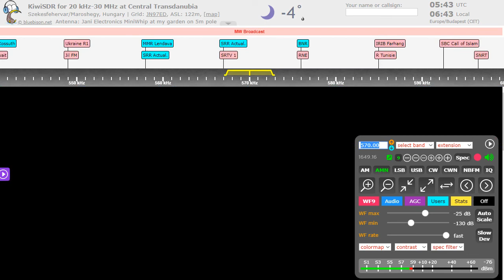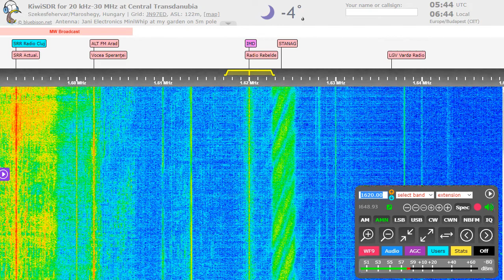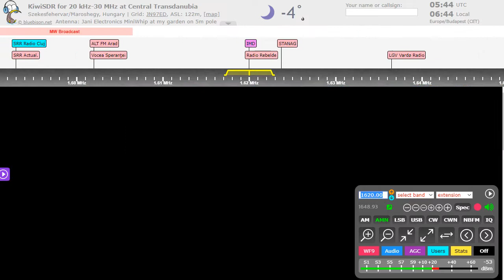Radio Rebelde with better signal on 1620 kHz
Kussuth Rádió (3*540) in the background.